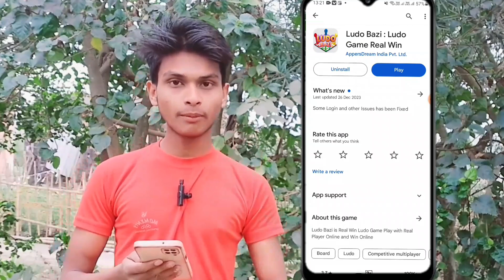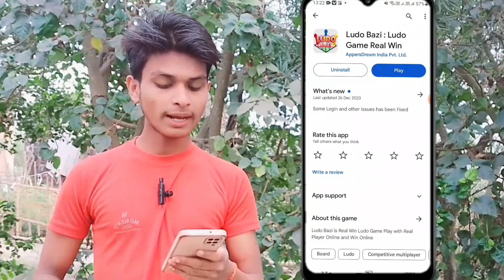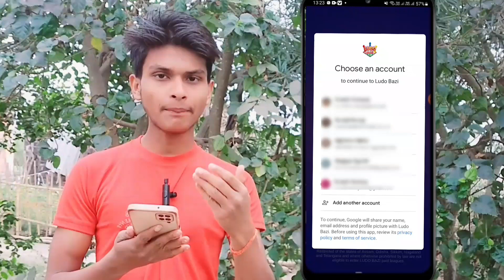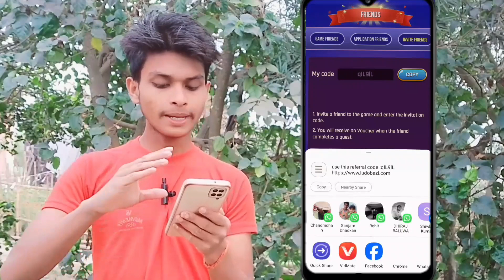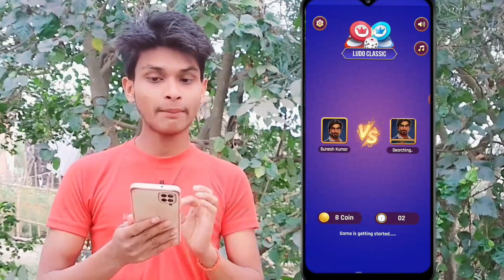Ludo Earning App Without Investment | New ludo game | paisa kamane wala app | earn money | online 💰